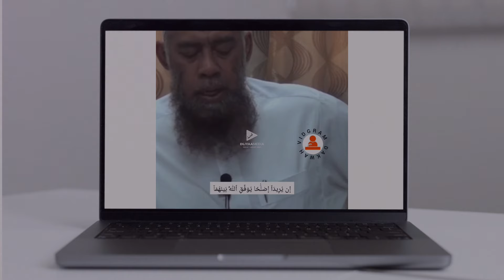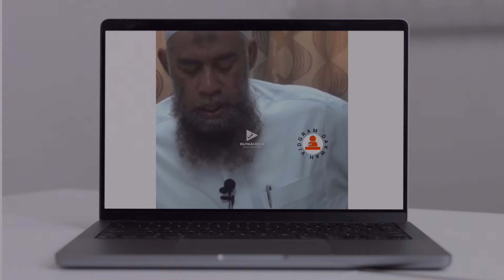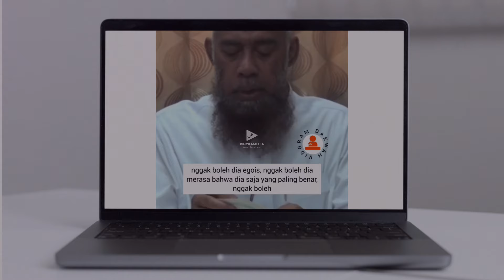CARA MENYELESAIKAN KERIBUTAN RUMAH TANGGA - USTADZ YAZID BIN ABDUL QADIR JAWAS RAHIMAHULLAH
Jazakumullahu khayran
Follow @dliyaamedia for more da'wah